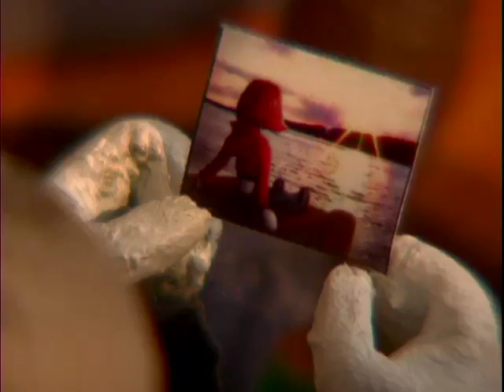Jigsaw Soul - "Anchor"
Music video for "Anchor" by Jigsaw Soul directed by Panopticon director Christopher Piazza. Special effects and modelling by Jayel Draco.

Official selection: Memphis International Film Festival, Sundays in the City Festival, E.Vil City Film Festival, digifestival.net

As seen on: "Press Play" on NYC TV